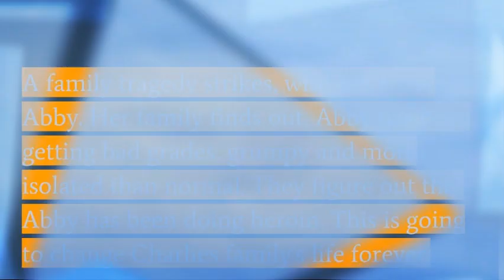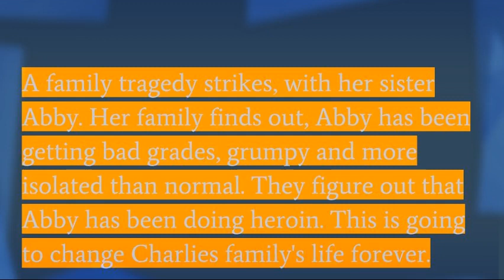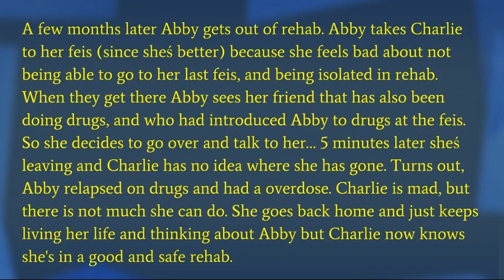The Seventh Wish by Kate Messnerbook trailer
Two Vergennes Union Elementary 6th grade students created this book trailer for the book The Seventh Wish by Kate Messner.  Warning: There is a spoiler at the end of the trailer.